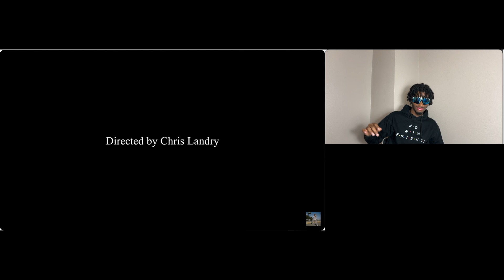THE PERFECT LOVE STORY🥰?! La Reezy - Metamorphosis (REACTION)